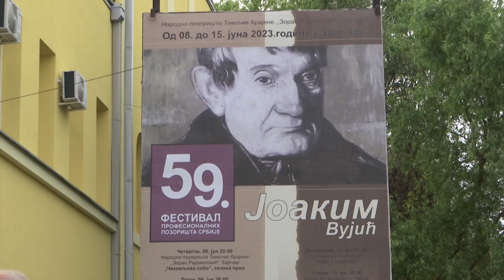Otvaranje 59. festivala "Joakim Vujic"